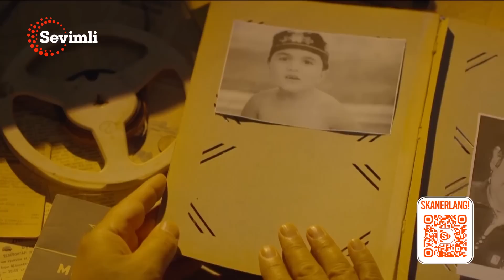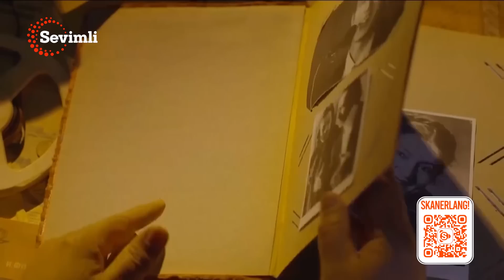ESLAB - RAJAB ADASHEV BILAN BIRGA-BIRGA ESLASHAMIZ